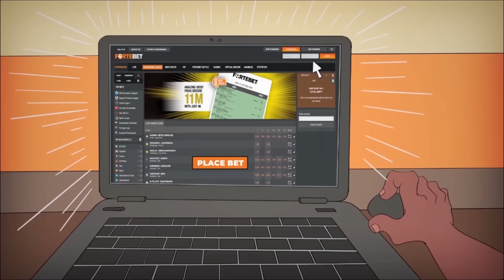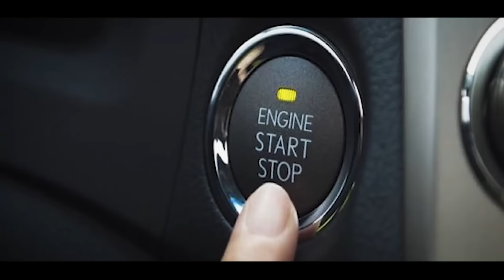Umushyikirano utegurwe neza tureke kuba nk'abari mu ishuli: Hon Dr.Frank HABINEZA